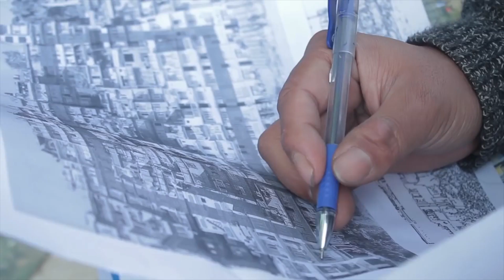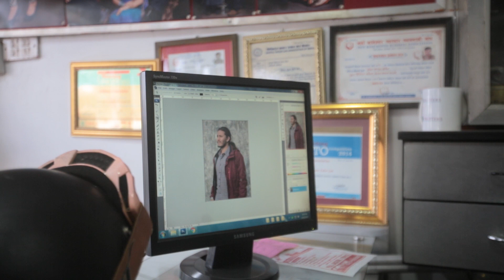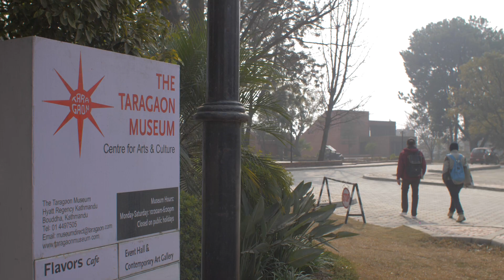| Art Attack | Haku VS Amrit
Hello Guys!

Thanks a lot for the wonderful response so far. We intend to come with a wide variety of shows as much as possible. Your love and support has been motivating us since the first episode. We'll always be trying to meet your expectations.

We would like you guys to be a part of our shows as well.

If you want to be a part of the coming episodes, please send us a small introductory video through e-mail or facebook. Make sure you're being yourself. (: